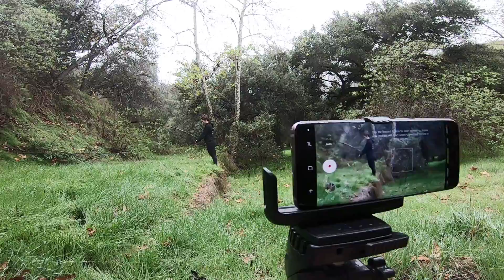FLIPPING WITH SMOKE BOMBS IN SLOW MOTION – SHOT ON THE GALAXY S9